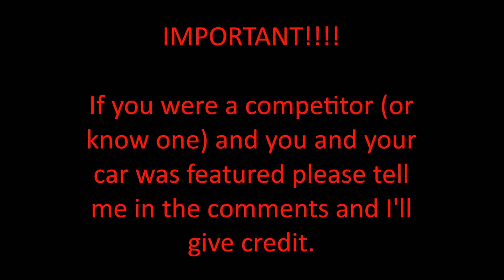Grizedale Stages 2015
This is a short roundup of some of the action from last week's Grizedale Stages in the lake district